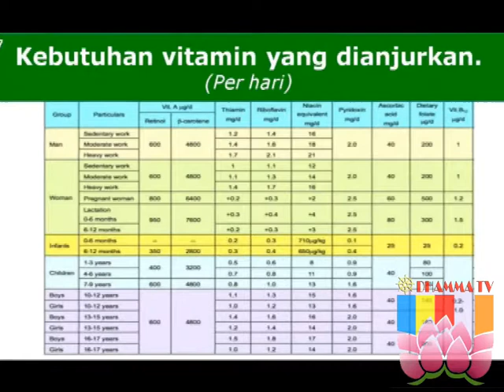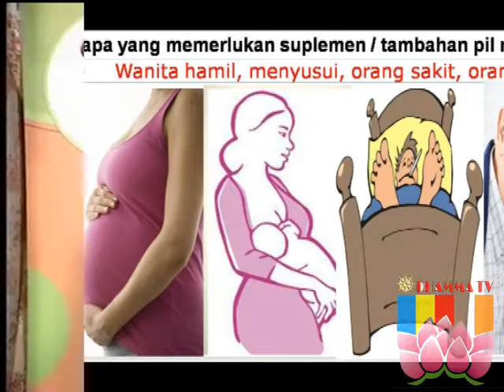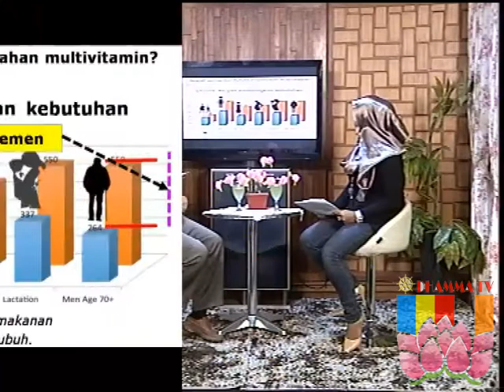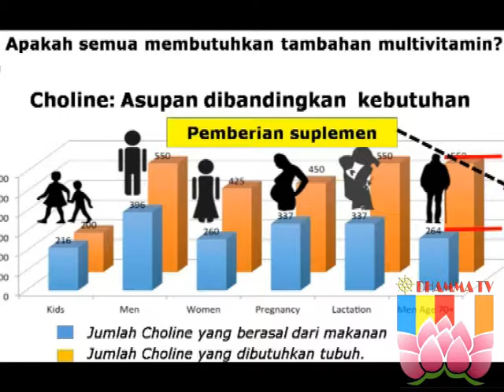PERLUKAH MINUM PIL SETIAP HARI 25 DES 2017 Seq 2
PERLUKAH MINUM PIL SETIAP HARI